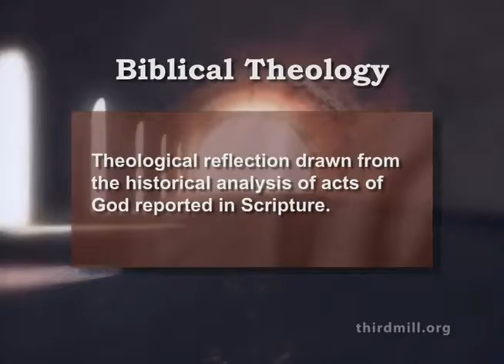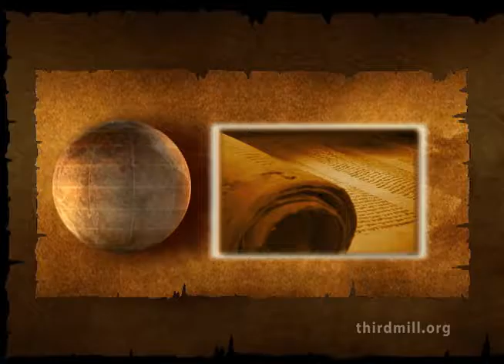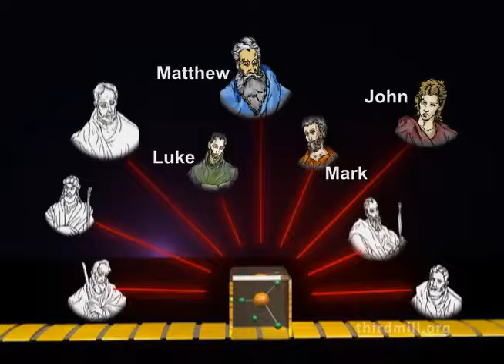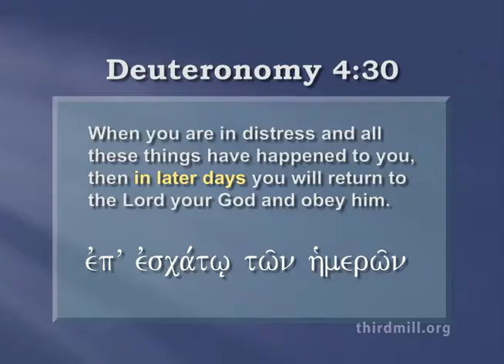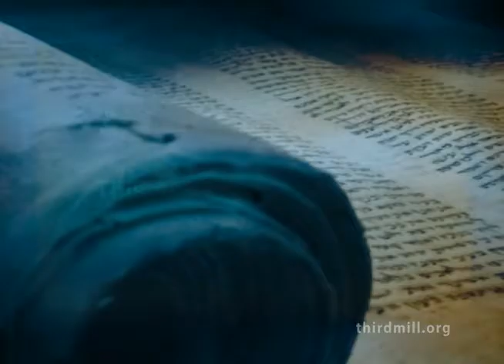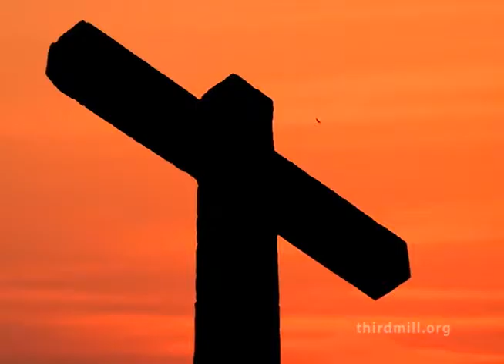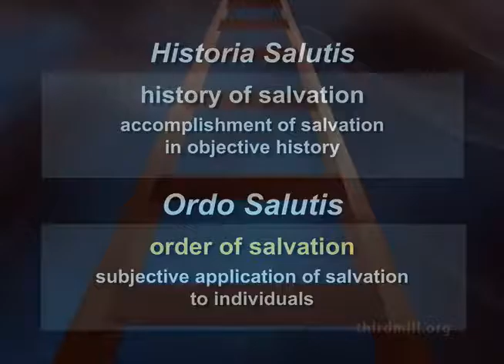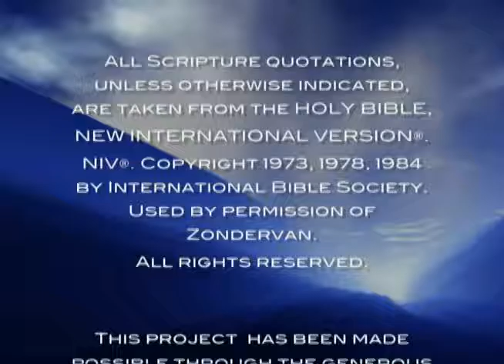BuildingBiblicalTheology Lesson4 English